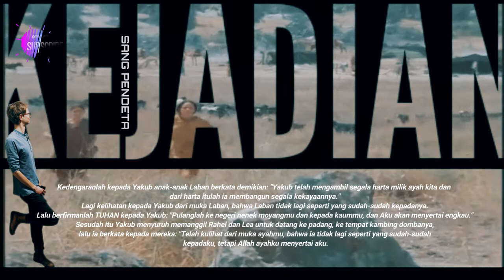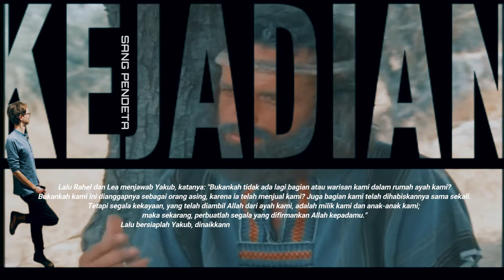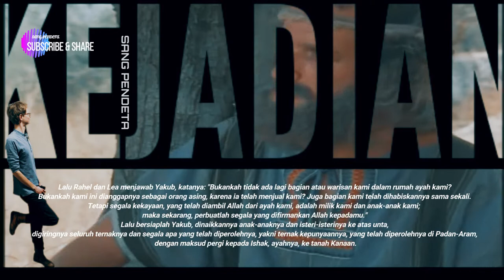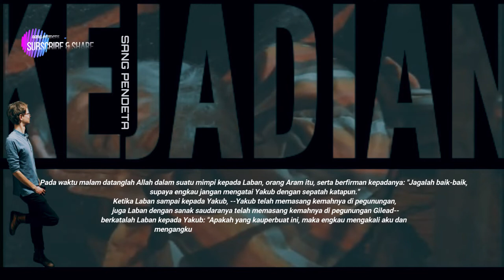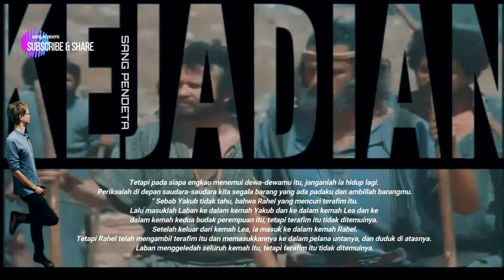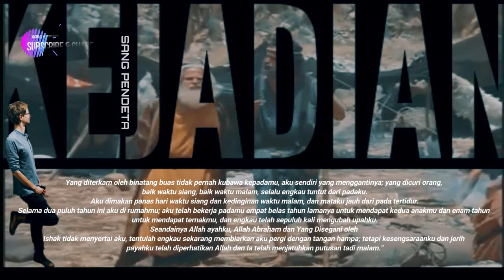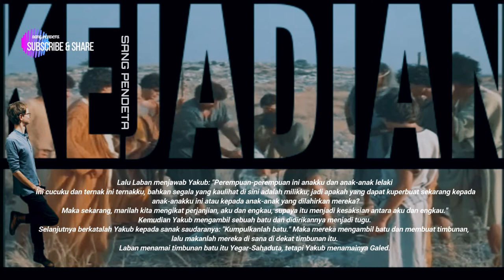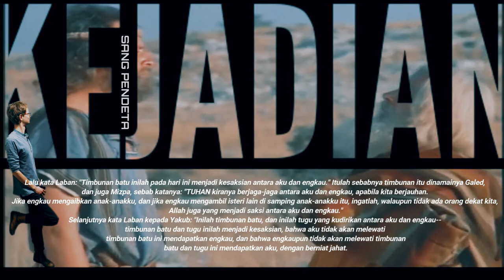KEJADIAN 31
Yakub lari meninggalkan Laban (KEJADIAN 31)
 Ia berangkat, menyeberangi sungai Efrat m  dan berjalan menuju pegunungan Gilead.